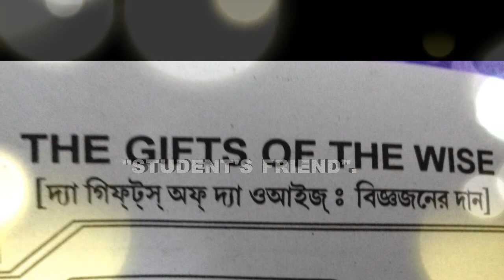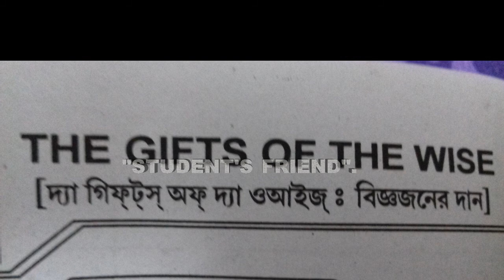"The Gifts of the Wise" This is a symbolic playlet by Miss Swati Lal. (Eng)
Story Name:-  "The Gifts of the Wise" This is a symbolic playlet by
                          Miss Swati Lal. (Eng)